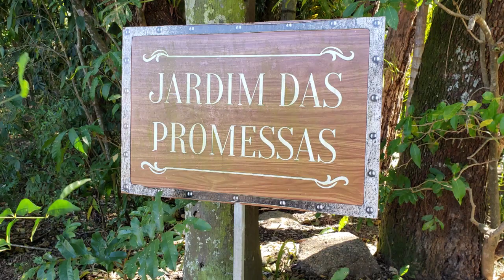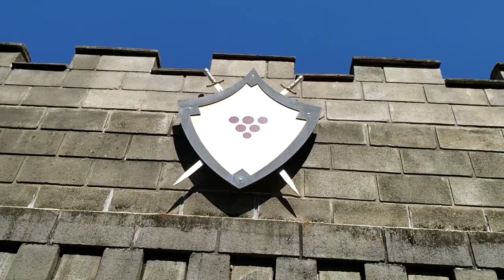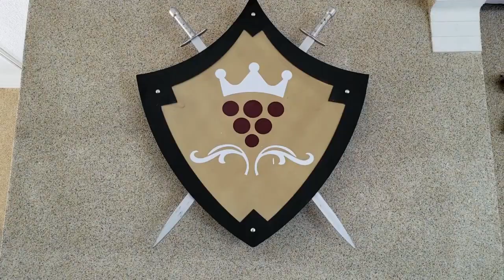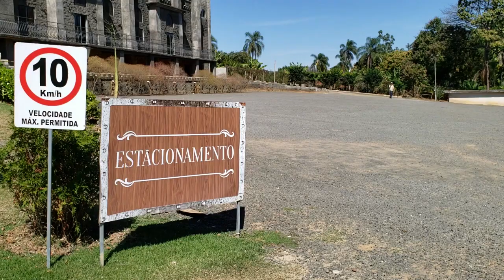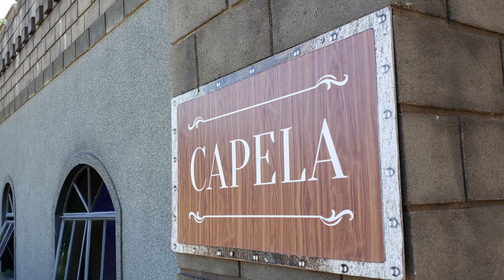Castelo dos Vinhais é no Brasil !!!